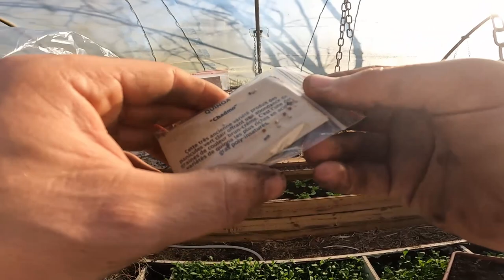Alpini RAW ❣️ Ultime Semine a Febbraio, Cipolla Romagnola (dell'acqua) e Quinoa (16 varietà antiche)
👇 LINKS E PLAYLIST IN DESCRIZIONE🌱 23 febbraio 2022, ultimo giorno di luna piena del mese di Solanum (vedi lunario entelekia 2022) è tempo delle ultime semine di febbraio, coronate con la cipolla dell'acqua, anche detta cipolla di sant'arcangelo di romagna; accompagnata a 16 varietà antiche di quinoa, seminate con l'intento di produrre una vera e propria popolazione evolutiva

Questo video, come tutto il materiale condiviso dal progetto Campomadre è totalmente gratuito.

in attesa della produzione di un primo nostro libro ecco qualche testo con cui allietare il tempo
🌱libri sui funghi:
L'ordine nascosto, la vita segreta dei funghi
Funghi fantastici

🌱libri di biologia vegetale e pedologia:
Fondamenti di chimica del suolo
Fisiologia vegetale
Fondamenti di botanica
Biologia ed ecologia delle briofite
Botanica sistematica

🌱libri sull'agricoltura naturale di Masanobu Fukuoka:
l'agricoltura del non fare
la rivoluzione del filo di paglia
la fattoria biologica
la rivoluzione di Dio, della Natura e dell'Uomo

🌱libri sulla Permacultura:
introduzione alla permacultura
permacultura di Sepp Holzer
permacultura per orto e giardino

🌱altri libri interessanti
mescolate contadini mescolate (Salvatore Ceccarelli)
salvare i semi dell'orto e la biodiversità (Civiltà Contadina)
mettete orti sui vostri balconi (libro di Matteo Cereda di Orto Da Coltivare)

 La nostra attrezzatura:
✔videocamere:
blackmagic pocket cinema camera 6k
canon 60d
gopro 10 hero black
✔lenti:
samyang cine 8mm
samyang cine 24mm
samyang 35mm
laowa 25mm ultra macro
✔accessori:
microfono rode shotgun
microfono rode lavalier
treppiede manfrotto
monitor esterno neewer
batteria fxlion nano
memoria esterna samsung SSD 2TB
lettore HDD
memorie HDD
software di montaggio video Davinci Resolve Studio

L'acquisto di questa ed altra attrezzatura è stato possibile grazie alle inestimabili donazioni dai sostenitori del progetto Campomadre.

video a cura di alessandro pambianchi montelli  per il progetto Campomadre